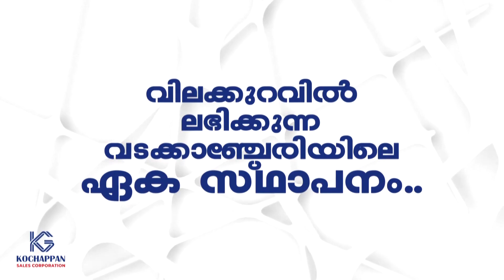UR പ്രദീപിനെ വിജയിപ്പിക്കുന്നതിന് വേണ്ടി വിളിച്ച് ചേർത്ത കുടുബയോഗങ്ങളിൽ കെ രാധകൃഷ്ണൻ പങ്കെടുത്തു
UR പ്രദീപിനെ വിജയിപ്പിക്കുന്നതിന് വേണ്ടി വിളിച്ച് ചേർത്ത കുടുബയോഗങ്ങളിൽ ആലത്തൂർ MP കെ രാധകൃഷ്ണൻ പങ്കെടുത്തു

VCV NEWS

VCV NEWS CHANNEL
Wadakkanchery, Thrissur